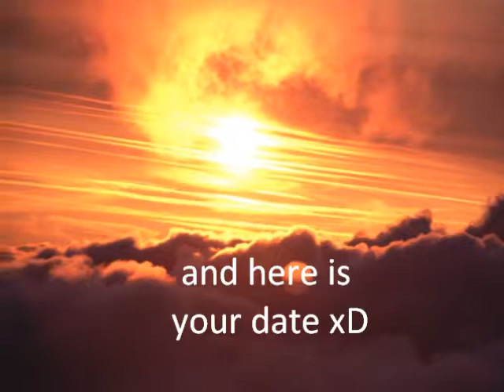Your date with an Angel by Tohoshinki =^.^=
who is your Angel?